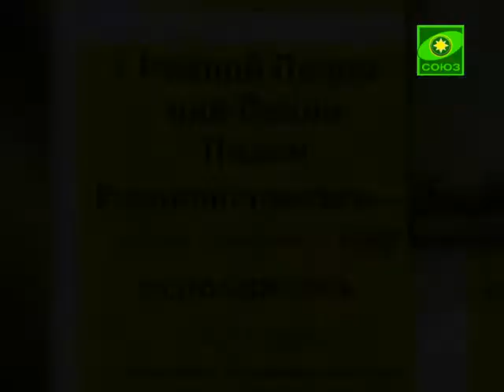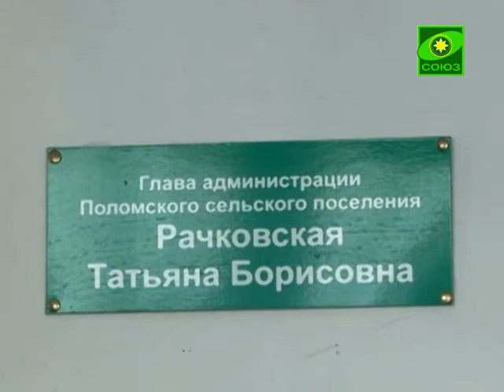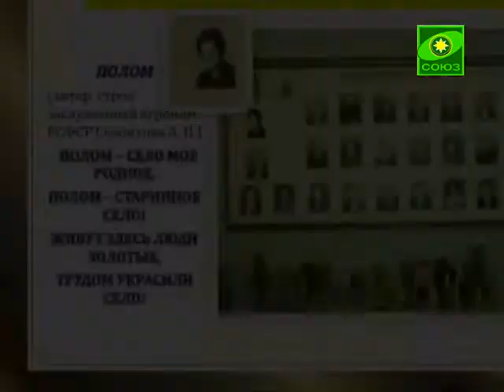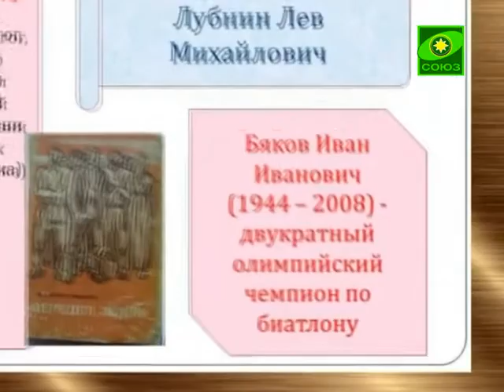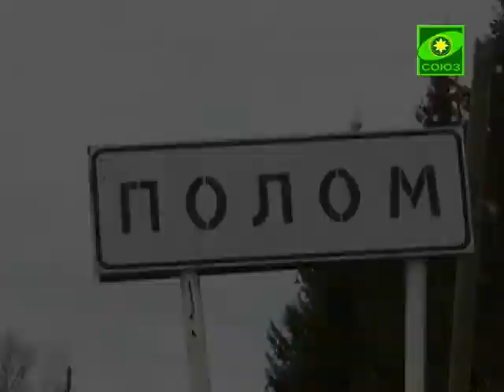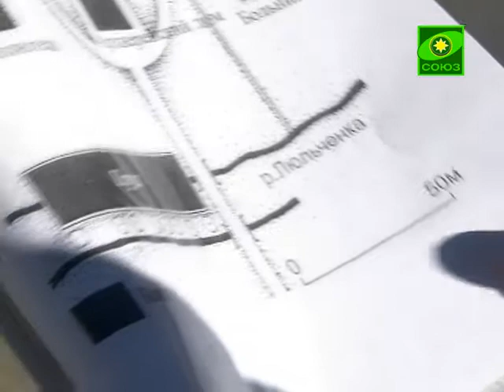Вход Господень в Иерусалим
Слово веры (Киров). Выпуск от 2 мая